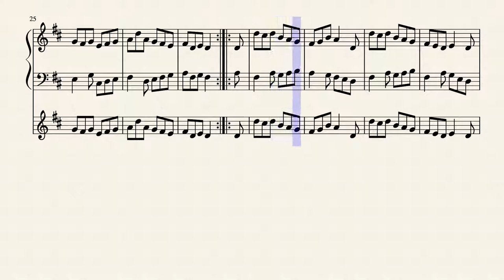Dancing on Air / Dawnsio ar Awyr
This a tune I wrote in September 2017 while playing around on the piano. This arrangement is for flute and harp.